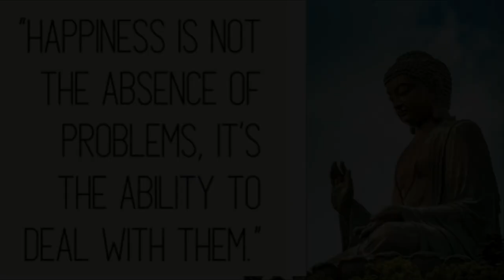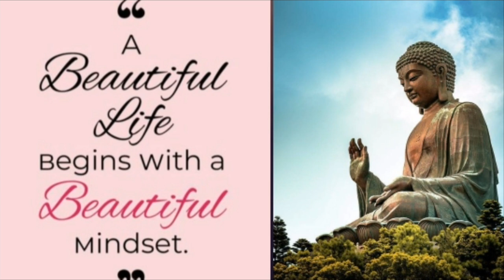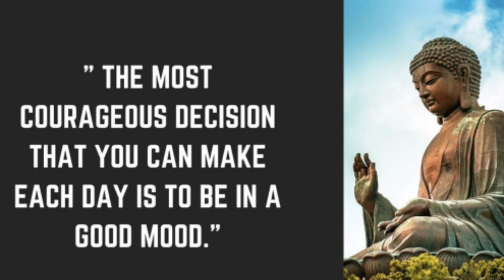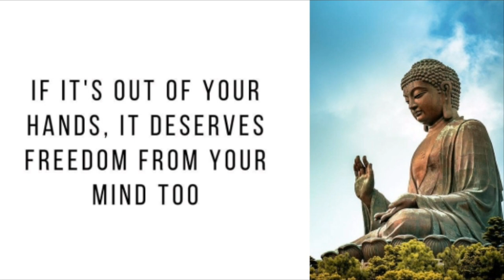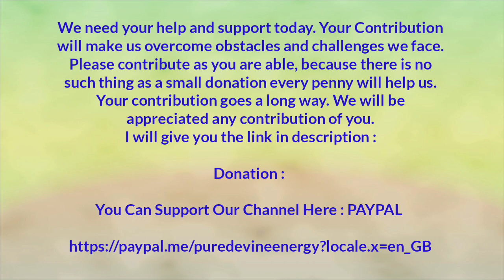Buddha Happy Quotes to Inspire Peace Outside and Inside | Pure Devine Energy | By K. Umakrishnaaveni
We need your help and support today. Your Contribution will make us overcome obstacles and challenges we face. Please contribute as you are able, because there is no such thing as a small donation every penny will help us. Your contribution goes a long way. We will be appreciated any contribution of you.

Our other videos you may like :

Guided Meditation for Instant Stress relief in just 5 - minute at your home || By K. Umakrishnaaveni